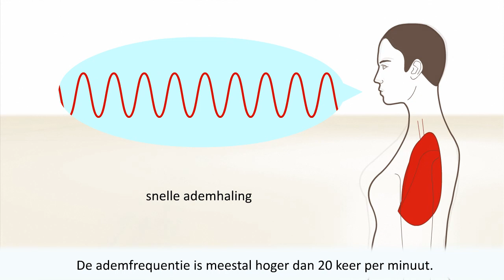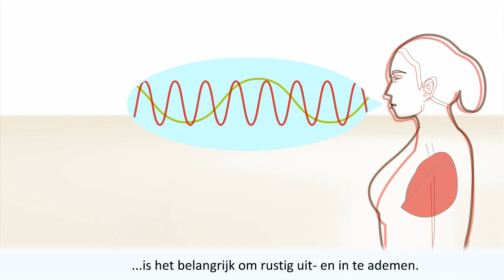Hyperventilatie - Wat zijn de oorzaken en wat doe je er tegen?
In deze animatie leggen we uit wat hyperventilatie precies inhoudt. Wat zijn de oorzaken van hyperventilatie en van welke symptomen kun je last hebben? Op deze vragen geven we antwoord en ook bespreken we uitgebreid welke behandeling je zelf het beste kunt toepassen als je een hyperventilatieaanval hebt.

Gezondheidsplein maakt complexe medische informatie begrijpelijk. Met door artsen gecontroleerde animaties geven we uitleg over aandoeningen: wat is het, hoe ontstaat het en wat kun je er tegen doen. Ook laten we in specialisten aan het woord die antwoord geven op vragen over ziektes. Verder komen ook patiënten aan bod die laten zien hoe zij met hun ziekte omgaan. Zo blijf je op de hoogte van alle gezondheidsontwikkelingen!

Leuk dat je keek! En vergeet niet onze video te liken en een reactie achter te laten. Vertel ons of je de video nuttig vond en laat een reactie achter.